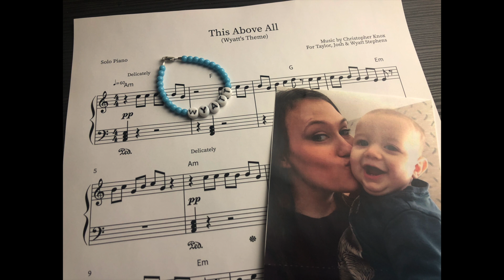♫ This Above All (Wyatt's Dream Suite) - Original Composition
This is a custom orchestral piece written by Christopher Knox for Wyatt Stephens, marking his first birthday.

Song          This Above All
Artist          Christopher Knox